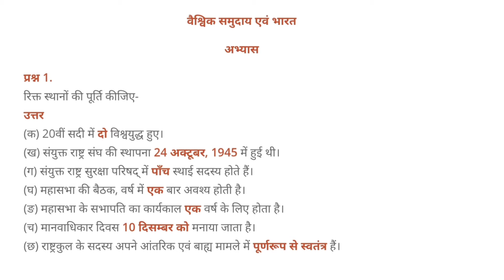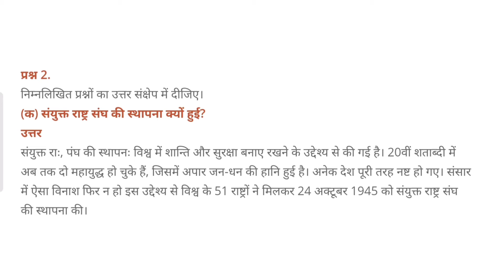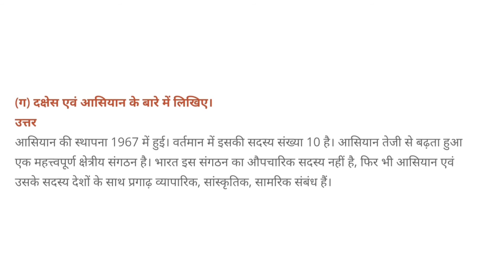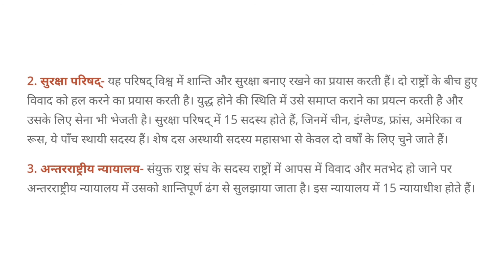UP Board Solutions for Class 8 Civics Chapter 3 वैश्विक समुदाय एवं भारत